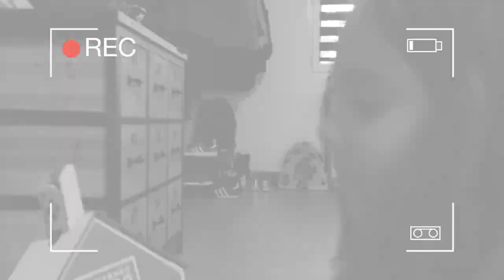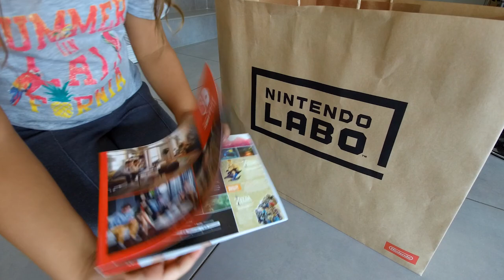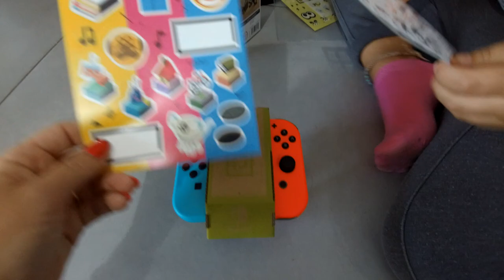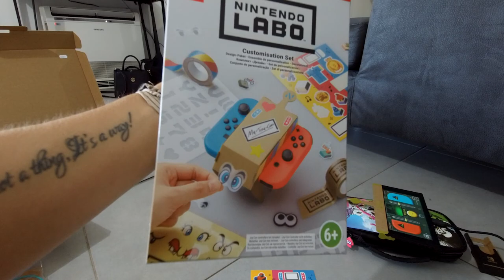JEN BRICOLE : C'est quoi ce truc ? / Family vlog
Quand Jen découvre les boites Nintendo Labo pour la nintendo switch que nous avons eu la chance de recevoir (Merci @laboite.com)